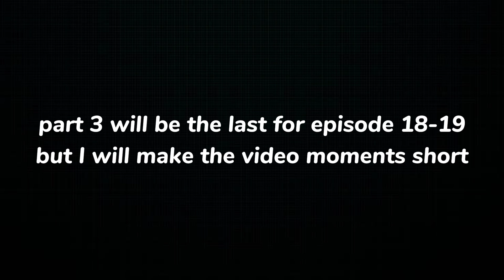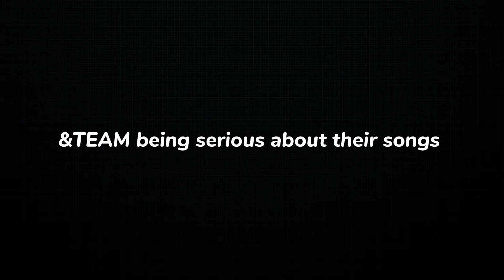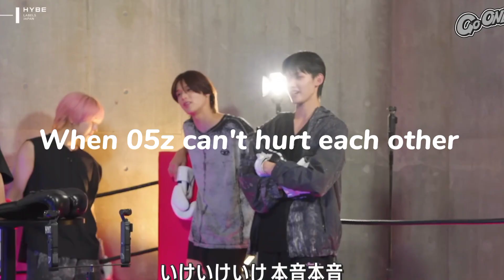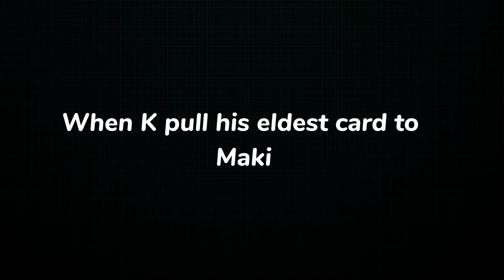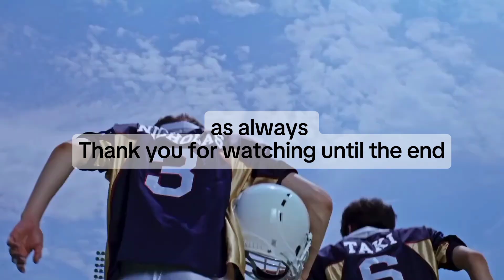My favorite moments from Go ONE episodes 11-19 (part 2)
Go One EP 14

Go One EP 15

Go One EP 16

Go One EP 17

Alright Reserved to @andTEAM_official

It's just an edit and I don't own those clips from the video. So please watch at your own and support &TEAM. 🥰